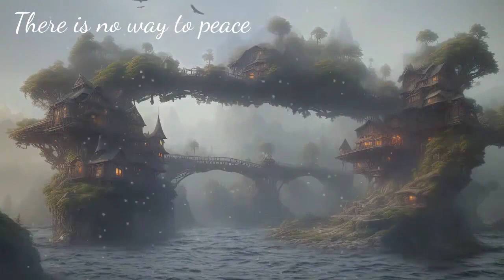Positive Healing Vibes :Relaxing Piano Music: Romantic Beautiful Relaxing Sleep MusicStress Relief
It's a Relaxing music and nature sounds channel for mindrelaxing and stress relief.This channel 🌿 creates audiovisual experiences for quality sleep, deeper focus, and calming relaxation. From beautiful natural landscapes to magical cozy spaces. These videos will transport you to variety of creative locations to stimulate your senses and ease your mind.
This channel 🌿 creates audiovisual experiences for quality sleep, deeper focus, and calming relaxation. From beautiful natural landscapes to magical cozy spaces. These videos will transport you to variety of creative locations to stimulate your senses and ease your mind.
🌈"Quiet The Mind And The Soul Will Speak".